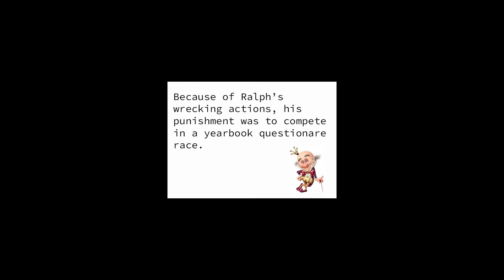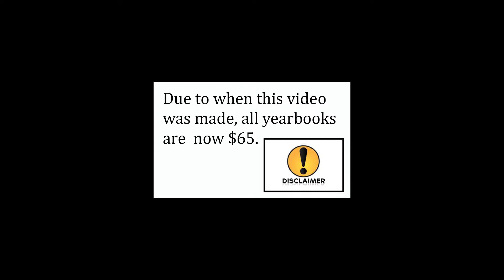HHS Yearbook Ad 2019 | Ralph Wrecks the Yearbook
Highland High School
Marengo, Ohio
Promotional Ad Video
Buy your 2019 Highlander at Balfour.com!